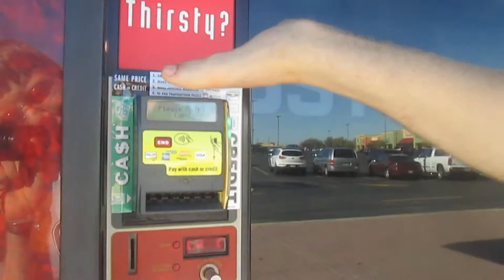10/8/2013 Shopping - Day 11